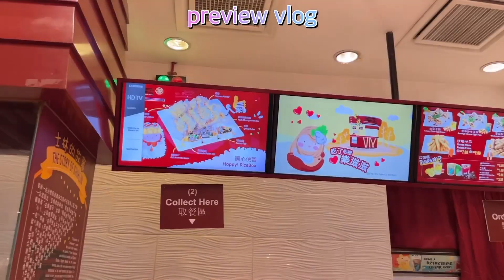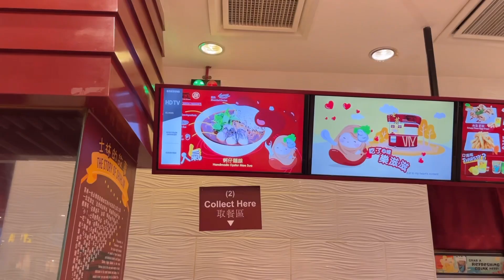Enjoyed Long Weekend Holidays Hari Raya•云顶的天气实在太冷🥶•美味的西式早餐•CEO neway 吃buffet dinner & singing🎤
What i spent for my Hari Raya Long Holiday within 4 days